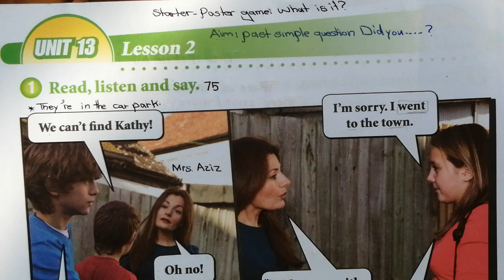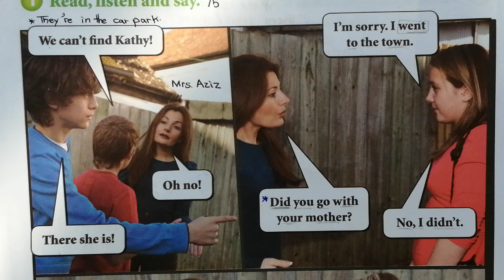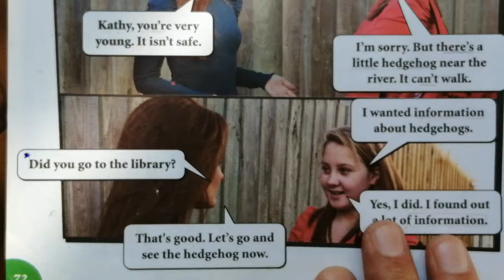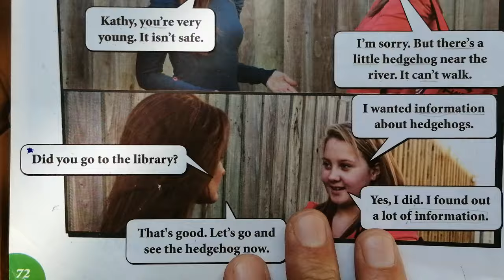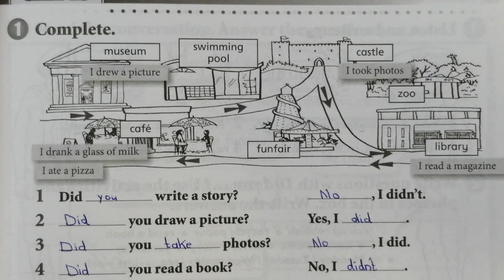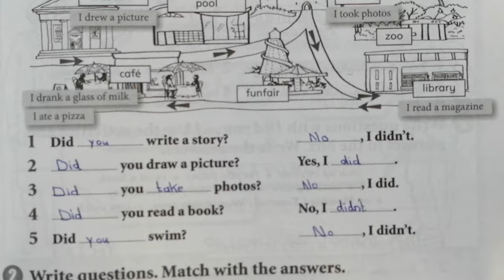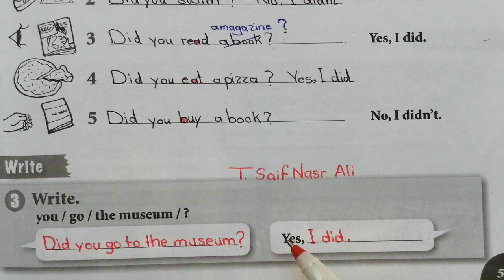Sunrise 6 Unit 13 Lesson 2 🔵 ئینگلیزی پۆلی شەشەم